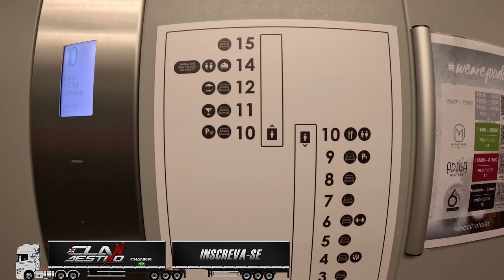Uma pegada diferente 😏